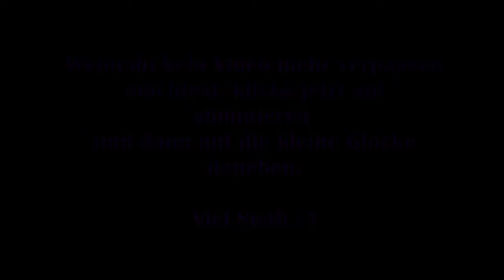Eyo #06 - Ein Riesenerfolg für mich! [Jump and Run] [RPG] [Lets Play]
Technische Details:
Aufnahmetool: GeForce Experience
Bearbeitungsprogramm: Wondershare Filmora 9
Mikrofon: Auna MIC-900B USB Kondensator Mikrofon für Studio-Aufnahmen
Grafikkarte: NVIDIA GeForce GTX 1060 6GB

Release: 4. November 2022
Entwickler: Softwareentwicklung Wuest
Publisher: Softwareentwicklung Wuest
Genre: Jump and Run, Rollenspiel
Entwickelt für: PC